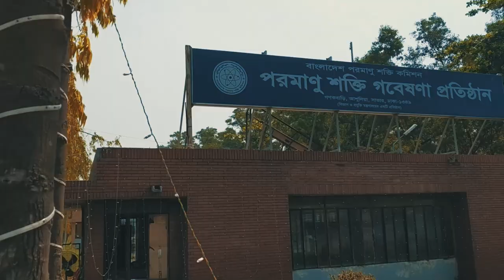Institute of Nuclear science and Technology ( INST) Savar, Dhaka, BANGLADESH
Bangladesh Atomic Energy Commission (BAEC) was established in February 1973 through the promulgation of the Presidential Order 15 of 1973. Since then BAEC has been keeping itself engaged in the planning and development of acquiring nuclear technology for possible peaceful applications in the fields of Food, Agriculture, Health, Industry and Environment ensuring nuclear safety and radiation protection. Accordingly, BAEC has undertaken a good number of R&D programs in its various research establishments and developed indigenous expertise to achieve the cherished goal of self-reliance through national efforts and international cooperation.